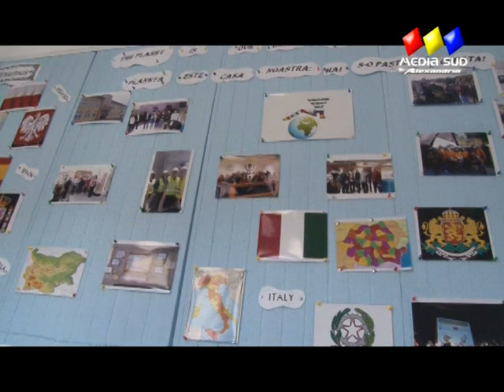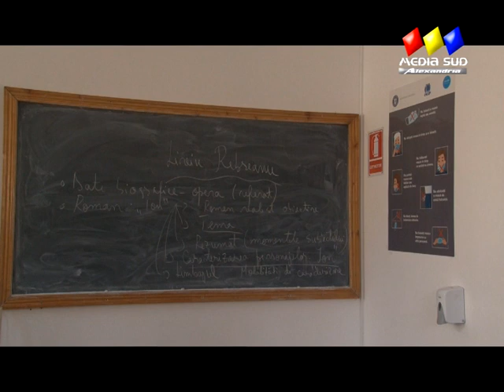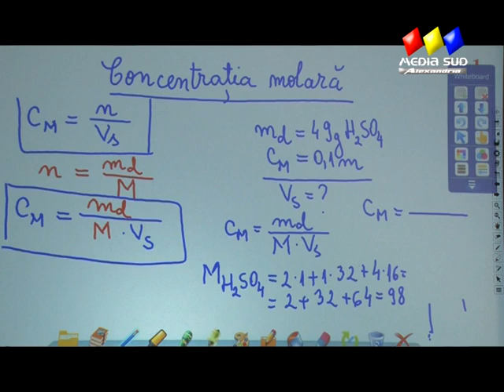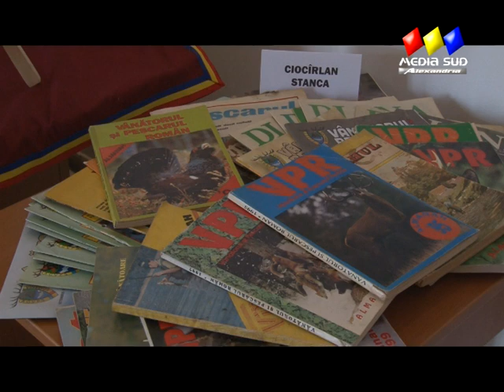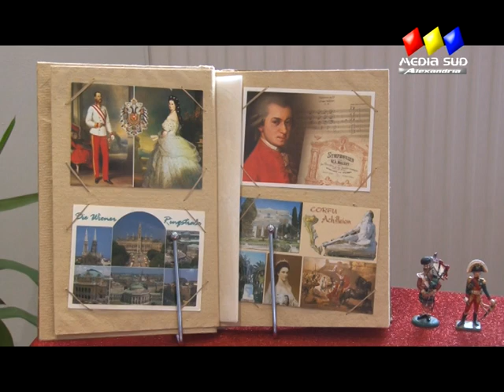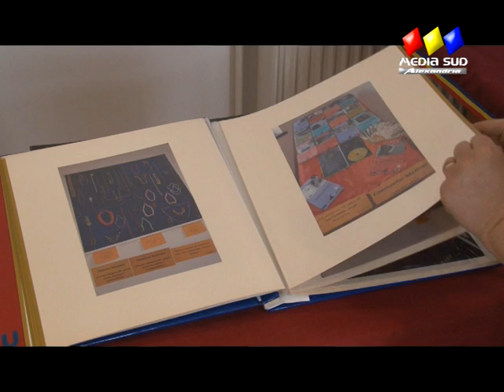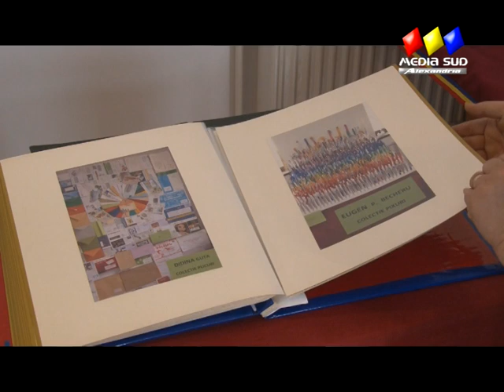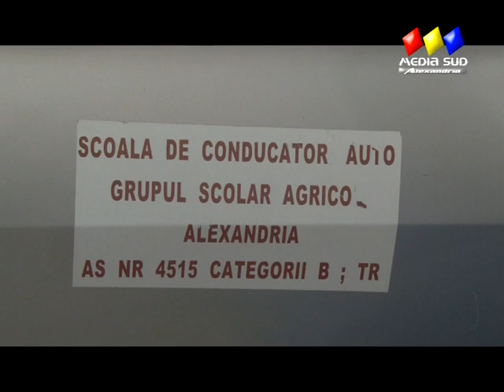Liceul Tehnologic Nicolae Balcescu Alexandria